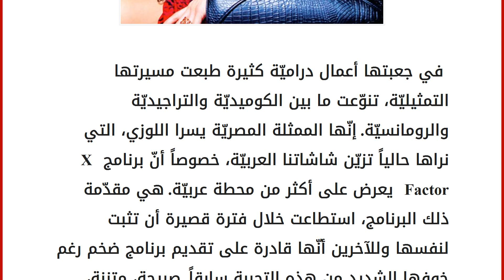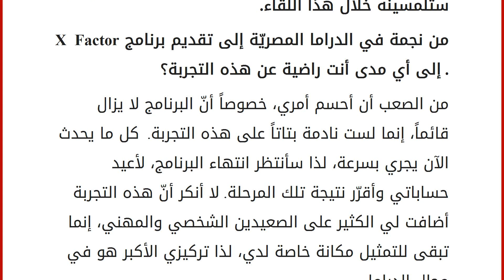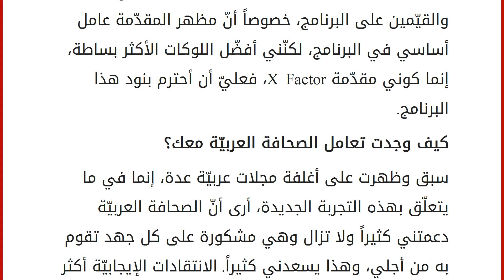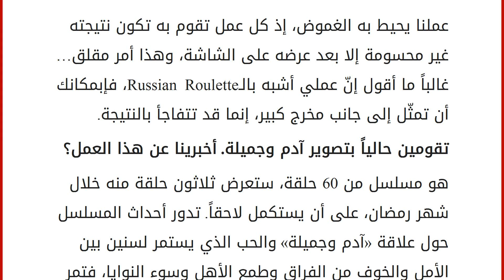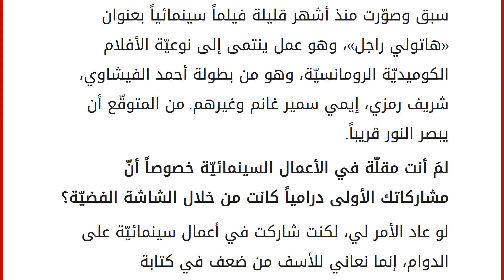يسرا اللوزي: أعداء النجاح كانوا، لا يزالون وسيبقون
إقراألمقال كاملا :
في جعبتها أعمال دراميّة كثيرة طبعت مسيرتها التمثيليّة، تنوّعت ما بين الكوميديّة والتراجيديّة والرومانسيّة. إنّها الممثلة المصريّة يسرا اللوزي، التي نراها حالياً تزيّن شاشاتنا العربيّة، خصوصاً أنّ برنامج X Factor يعرض على أكثر من محطة عربيّة. هي مقدّمة ذلك البرنامج، استطاعت خلال فترة قصيرة أن تثبت لنفسها وللآخرين أنّها قادرة على تقديم برنامج ضخم رغم خوفها الشديد من هذه التجربة سابقاً. صريحة، متزنة، فرحة ومتفائلة، هذه هي صفات نجمة الغلاف، وهذا ما ستلمسينه خلال هذا اللقاء. من نجمة في الدراما المصريّة إلى تقديم برنامج X Factor. إلى أي مدى أنت راضية عن هذه التجربة؟
من الصعب أن أحسم أمري، خصوصاً أنّ البرنامج لا يزال قائماً، إنما لست نادمة بتاتاً على هذه التجربة. كل ما يحدث الآن يجري بسرعة، لذا سأنتظر انتهاء البرنامج، لأعيد حساباتي وأقرّر نتيجة تلك المرحلة. لا أنكر أنّ هذه التجربة أضافت لي الكثير